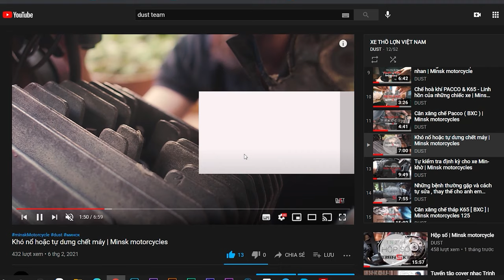Minsk - khờ | Xe ai nấy nghịch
để chừng nào có nhiều tiền , em mua cái máy về làm 1 clip full, cách tháo lắp, thay thế phụ tùng cho nguyên cái máy thổ tả ha .

như tui đã nói
tui
Không buôn xe
không bán phụ tùng
không nhận sửa xe
không bắt bệnh dùm
xe ai nấy nghịch thoi
nói về bắt bệnh xe minsk . anh em thợ họ làm bao nhiêu năm rồi đôi khi còn bắt trật bắt lộn nữa là . Cứ phải tự tháo ra kiểm tra thì mới biết nó bị cái gì , kêu ở đâu tháo ở đó. Và nhớ để lại bình luận về những gì anh em biết hoặc chưa biết để chúng ta cùng chỉ cho nhau cách phá xe

anh em nào muốn tự sửa minsk thì vào đây coi   rồi tự làm ha .
với hơn  20 clip nói về từng bộ phận trên xe, thì đủ chơi rồi nha